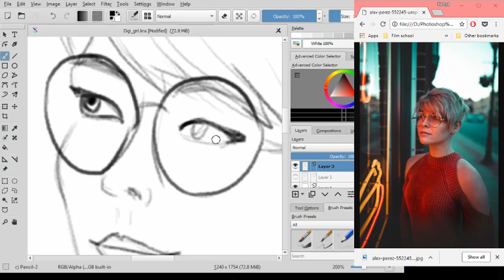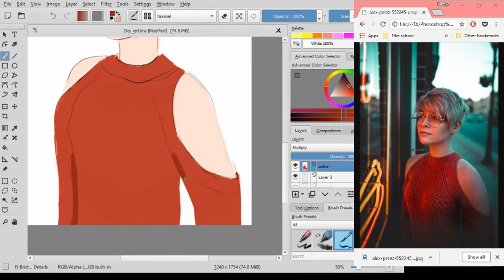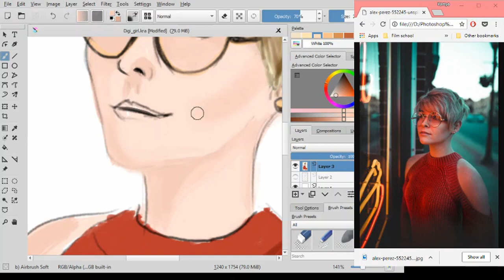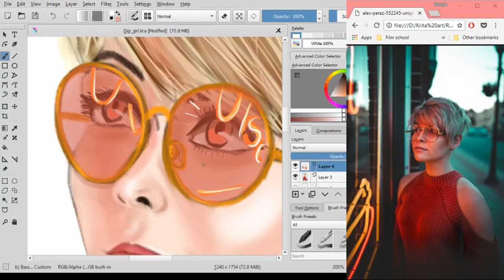How to make a digital painting - The Crimson girl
Here is video of painting digitally using Wacom tablet and Krita art software